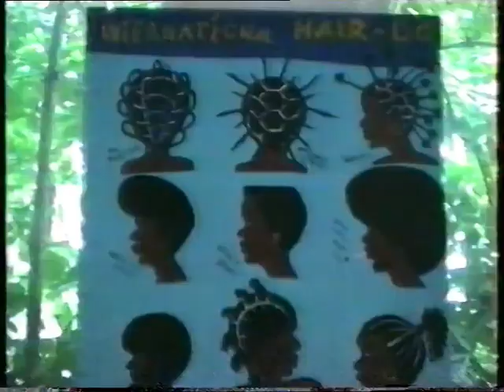Simba Wanyika - the Documentary (Holland)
The documentary was shot in Maastricht, the Netherlands - near the Belgian border in 1990.